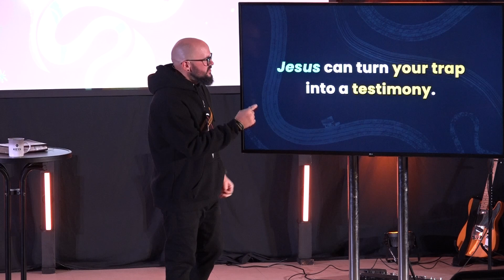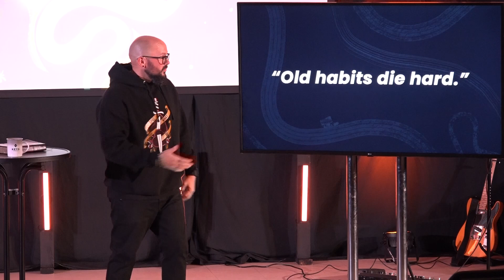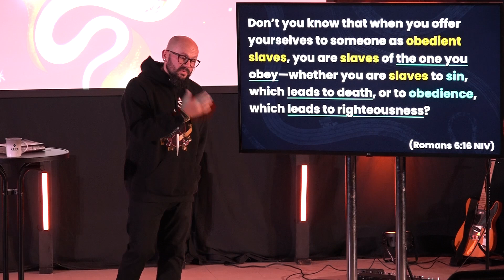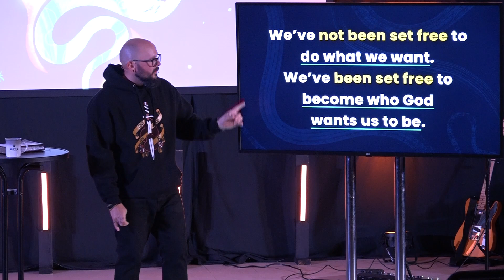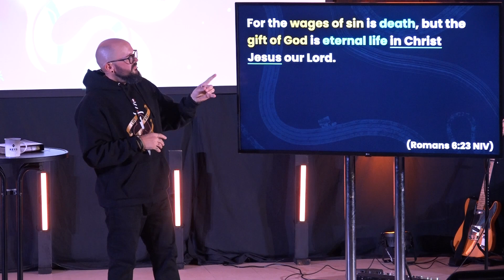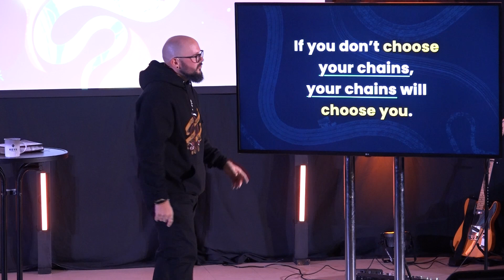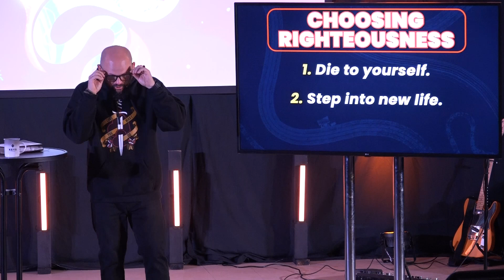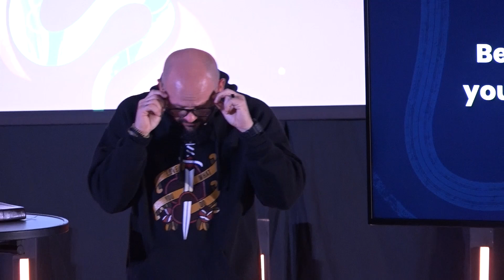Choose Your Chains | Trapped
We all do things that we don't want to do. We say things we don't want to say. We act in ways that we don't want to act. Why? Why did I say that? Why did I do that? Why did I act that way? How can we start to be who we want to be? How do we break free when we feel trapped?